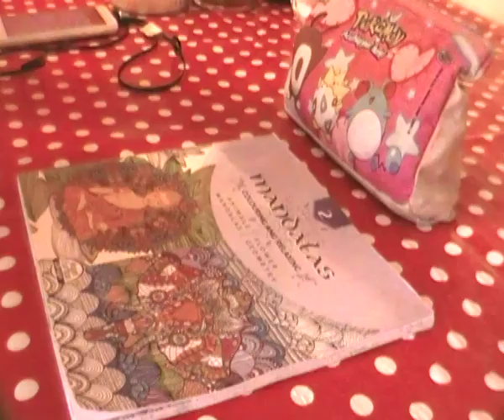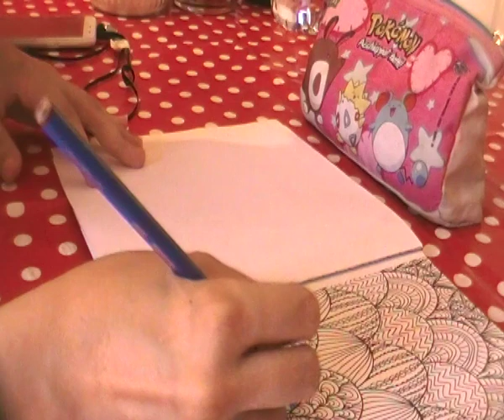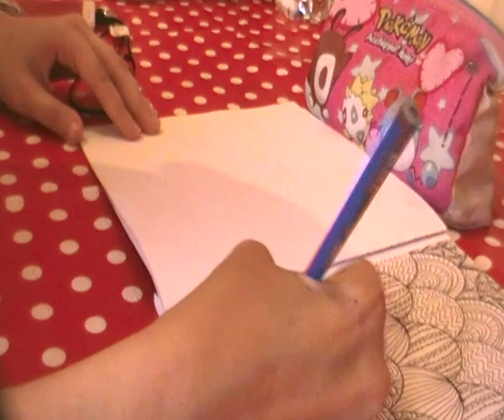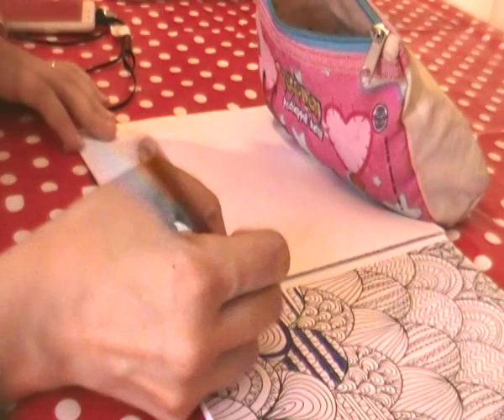Coloro il Mandala! 2#